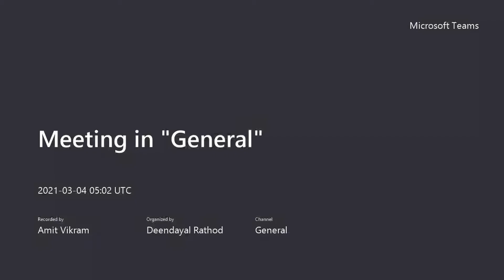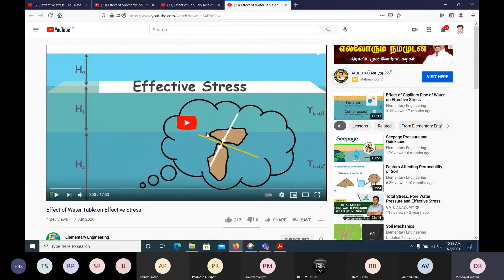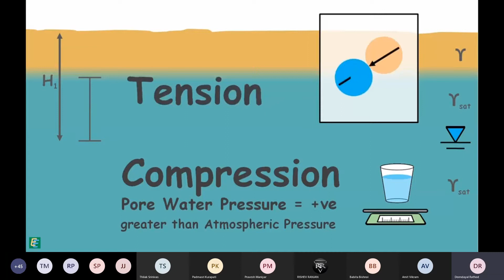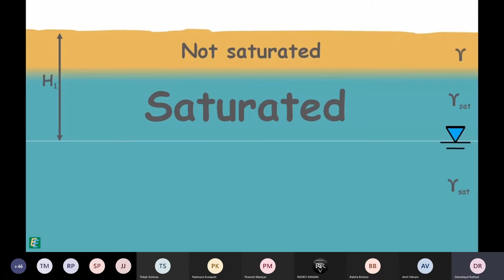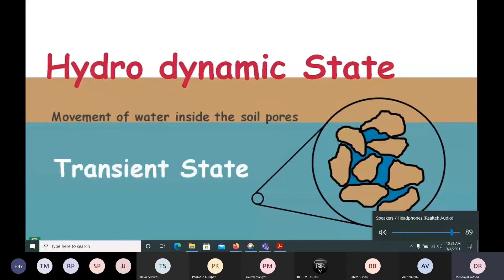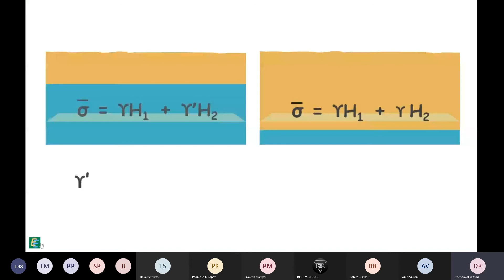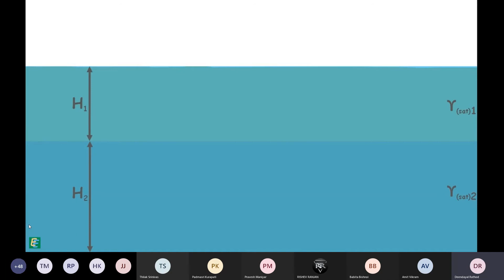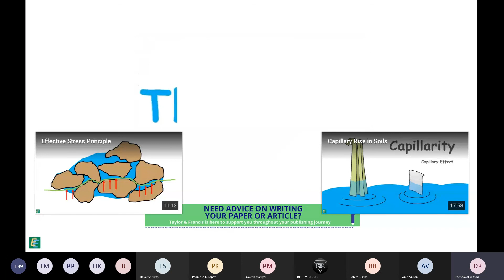CEPC16 GEOTECH ENGG (04/03/2021)